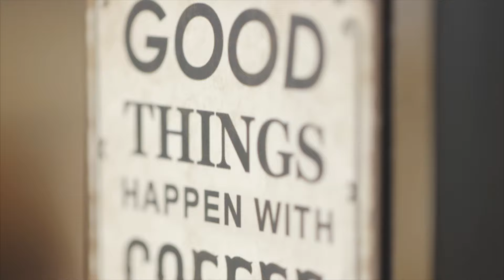Coffeelicious Wijnstraat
In deze eerste aflevering van de Coffeelicious video serie zien we de volgende jonge ondernemers uit de regio: Tim Vrolijk, verhuurmanager bij HUIZ Makelaars , Rowita Mulder-Bennemeer, eigenaresse van beautysalon Suzette en Bart Derksen, oprichter van High Tea Holland